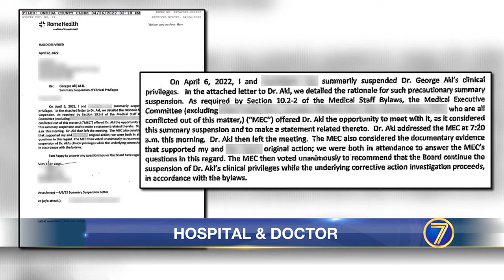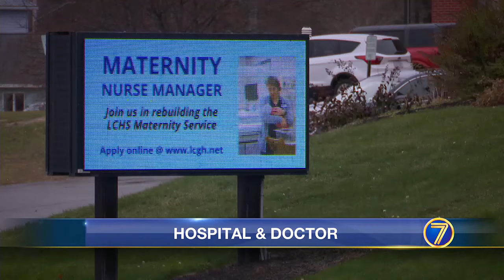WWNY Lewis County doctor on state probation, accused of professional misconduct